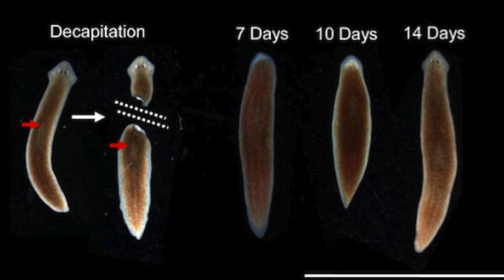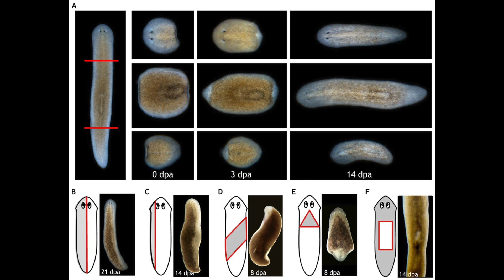Planarians and regeneration ft. Dr. Oné Pagán